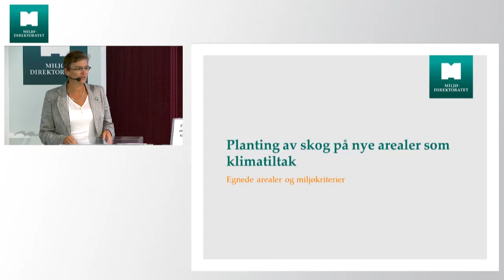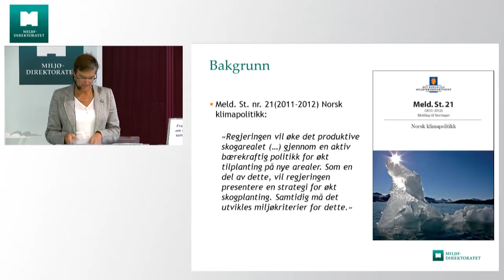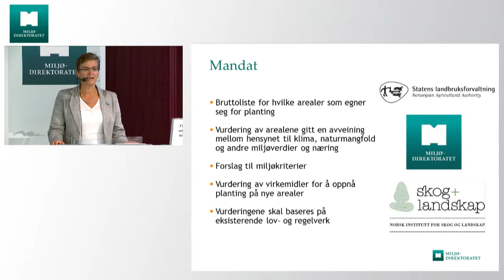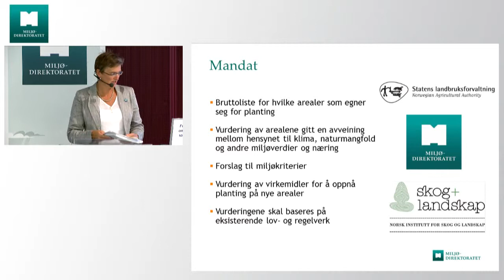Skogplanting som klimatiltak: Ellen Hambro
Skogplanting på nye arealer øker opptaket av klimagasser. Miljødirektoratet, Statens landbruksforvaltning og Norsk institutt for skog og landskap anbefaler arealer som egner seg for planting ut fra hensyn til klimaet, naturmangfold, andre miljøverdier og næring. Vi foreslår miljøkriterier som må innfris for at planting av skog skal være et godt klimatiltak. Fredag 30. august ble rapporten, som er innspill til regjeringenes nye strategi for skogplanting, presentert på et frokostseminar i Oslo. Direktør for Miljødirektoratet, Ellen Hambro